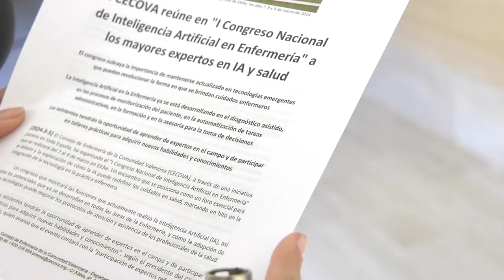El I Congreso de Inteligencia Artificial en Enfermería genera expectativa en Elche | Cecova TV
Hoy comienza el I Congreso de Inteligencia Artificial (IA) que se celebra en Elche hasta el próximo 9 de marzo. Diversos medios de comunicación no quisieron perderse la rueda de prensa en la que sus máximos representantes y patrocinadores avanzaron todas las novedades.
Los asistentes Juan José Tirado, presidente del CECOVA, Montserrat Angulo, presidenta del Colegio Oficial de Enfermería de la CV y Federico Juárez, consultor en IA, aseguraron que la IA no es el futuro, si no una realidad.